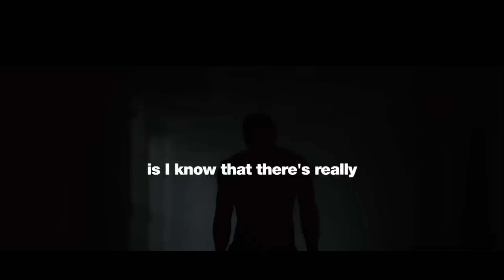THE 2 MINUTE SPEECH THAT WILL CHANGE YOUR LIFE | David Goggins (2023)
2 MINUTES IS ALL YOU NEED!